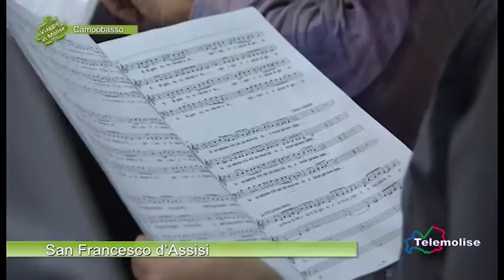San Francesco d'Assisi - 01 - Campobasso - Viaggio in Molise - Puntata 4268 - Telemolise